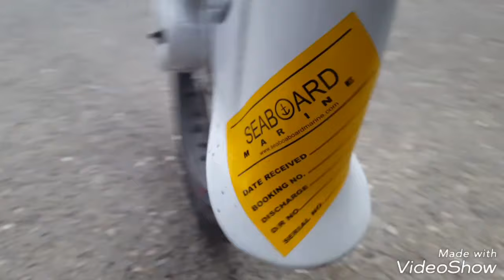HONDA CUB 50cc BLANCO ¿ Cuanto del 1 Al 10 ?